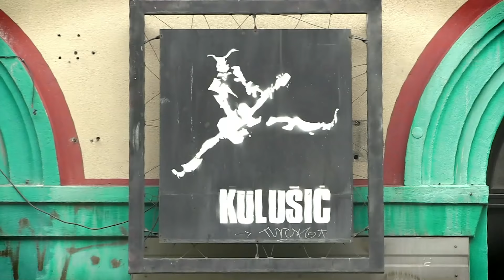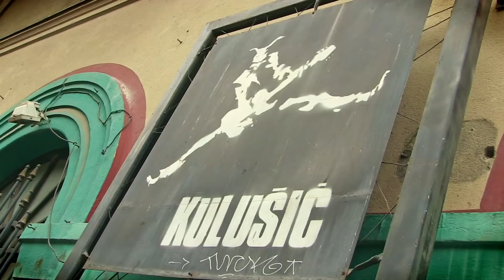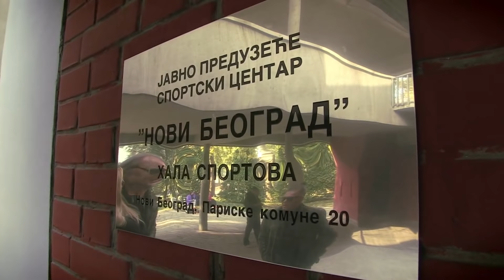TV lica: Parni valjak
Kako izgleda saradnja duga 40 godina? Kakva sećanja danas na prvi susret imaju Aki i Hus?
Kako se seća vremena kada ga je jedna novinarka doživela kao "momka sa dugom kosom u uskim pantalonama leopardastog printa za kojim jure devojke?" Koliko su njihove porodice trpele odustvo od kuće i kako su sačuvali privatnost? Na ova i druga pitanja odgovaraju članovi benda "Parni valjak".

U Zagrebu, nekoliko dana uoči beogradskog koncerta, dočekali su Tanju Peternek pokazujući kultna mesta gde su nekada nastajale popularne grupe, a koja su danas zatvorena ili su dobila drugu namenu. Posle šetnje po gradu, dan je nastavljen na omiljenom mestu gde se sastaje bend, a završen je na probi Parnog valjka. Nekoiko dana kasnije Aki i Hus su došli u Beograd, obišli su Halu sportova na Novom Beogradu gde su prvi put nastupali i samo nedelju dana pred beogradski koncert kao što to rade na svakom nastupu, zažmurili i zamislili huk publike koja će pevati zajedno sa njima.